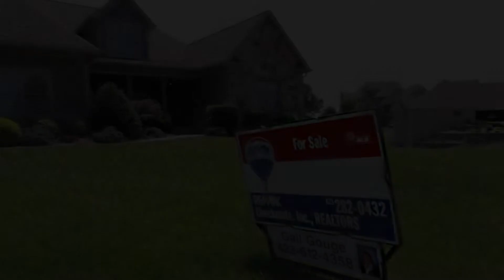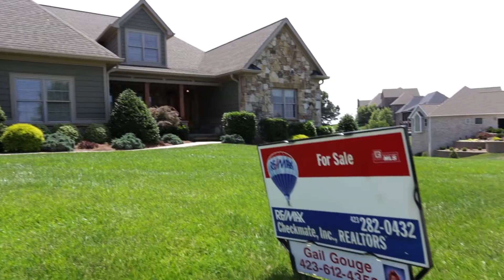195 Sunset Ridge Court, Gray, TN | MLS# 346895 | $579,900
Better Than New!! Capture the magnificent view from this beautiful home with all the details. From the moment you enter, you will be impressed. Beautiful hardwood flooring, built-in shelves in great room, hearth room with stone fireplace, custom kitchen cabinets with granite tops and pantry. Partial finished basement is great for relaxing with den, bath and bedroom. Great in-law quarters or guest suite. Four bedrooms, 3 baths, 3 car garage, security system and irrigation system. Home is also pre-plumbed for central vac. Conveniently located to Johnson City, and Kingsport, but no city taxes. A must see!